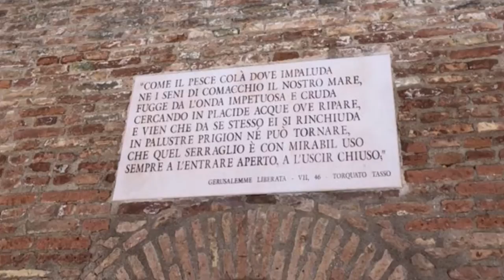XX Sagra dell’Anguilla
28 settembre - 14 ottobre - Comacchio (FE)

Nel cuore dell’area MaB UNESCO, un programma ricchissimo di iniziative, dagli appuntamenti imperdibili con Chef Rubio e Stefano Callegaro, alle escursioni naturalistiche, le visite nei musei e tanti altri eventi collaterali
Quando si parla di Comacchio la mente corre inevitabilmente al suo dedalo di viuzze e canali, alle splendide valli del Parco del Delta del Po patrimonio MaB UNESCO e ai prelibati piatti a base di anguilla, riconosciuta Presidio Slow Food e la cui lavorazione a Comacchio è tradizione secolare.
La regina delle valli verrà celebrata nelle sue varie lavorazioni dal 28 settembre al 14 ottobre 2018, per la XX edizione della Sagra dell’Anguilla, organizzata da ACD San Giuseppe con il contributo del Comune di Comacchio.